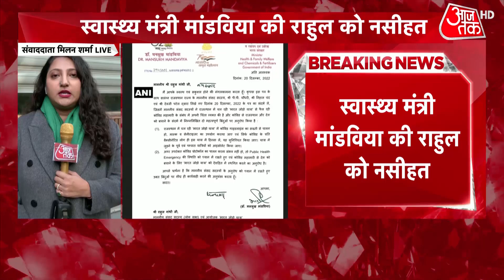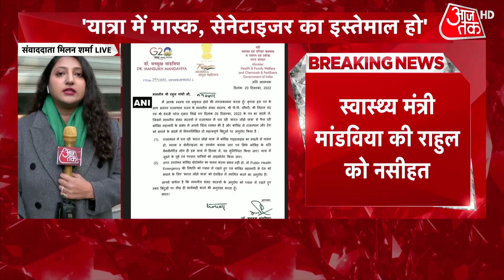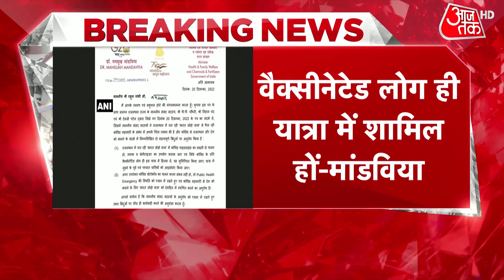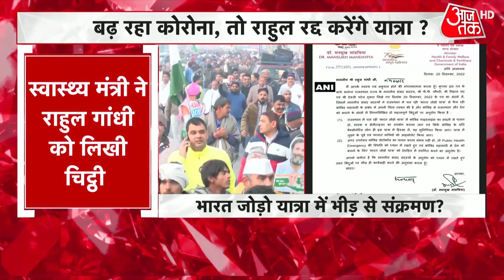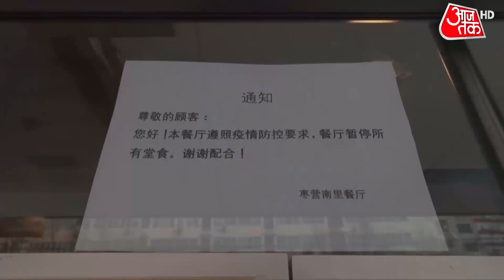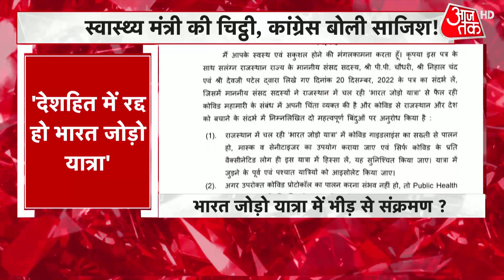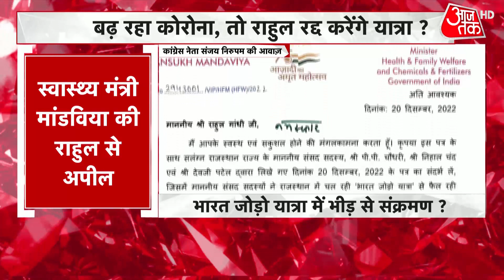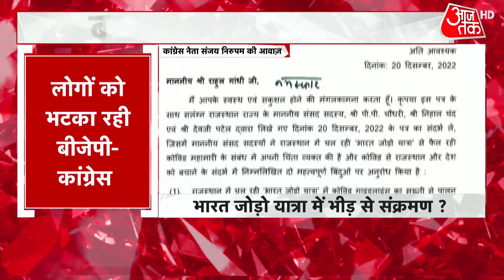Popular Front of India: केरल PFI के नेताओं का आतंकी संबंधों का खुलासा..NIA का बड़ा दावा |Kerala News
NIA ने कोर्ट में बताया है कि केरल PFI के नेताओं के संबंध बड़े आतंकी संगठन IS और अलकायदा से हैं, जांच एजेंसी ने ये भी कहा है कि PFI दूसरे समुदाय से जुड़े लोगों की हिटलिस्ट बना रहा है जिन पर हमले की आशंका है.